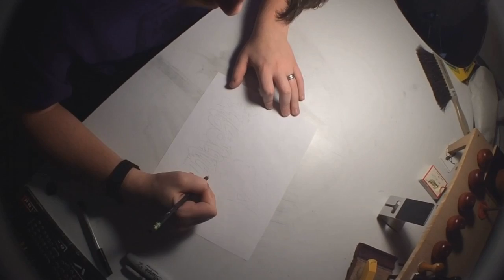Graffiti Master Tagger (12-28-15..Art Day 4)